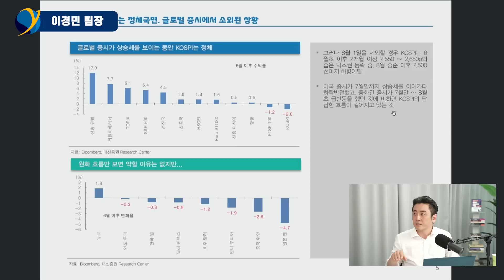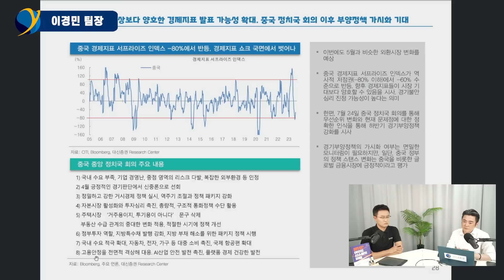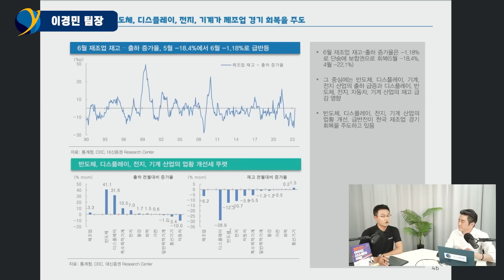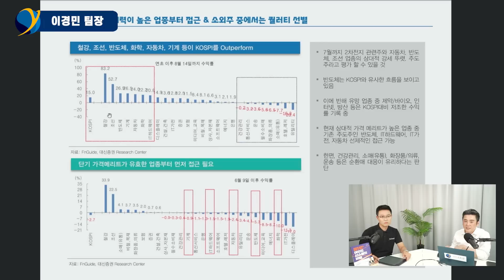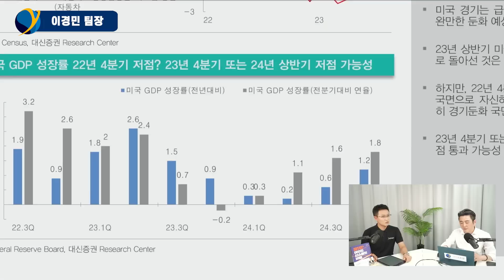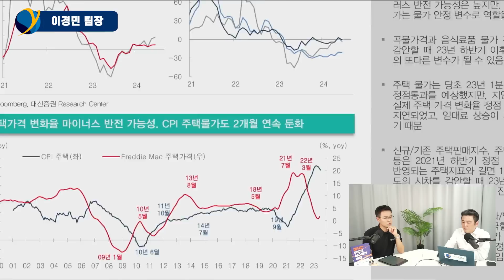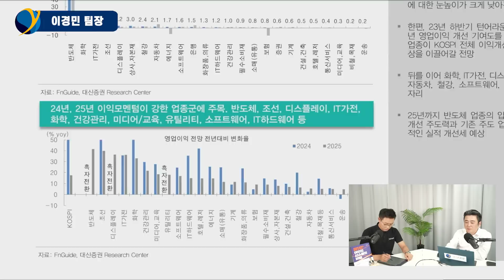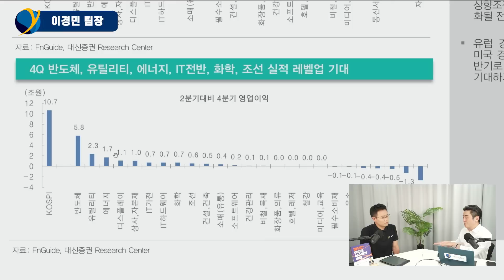흔들리는 시장에서 내년 '미리 보기' / 이경민 팀장 [풀버전]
이경민 대신증권 투자전략팀장 / 촬영 8월 17일
흔들리는 시장에서 대응하는 방법
내년에 실적 제일 좋아질 주식 미리 보기

📕투자자라면 꼭 읽어야 할 책
📖 '여의도 선수들의 비밀' 👉 t.ly/h7NOf